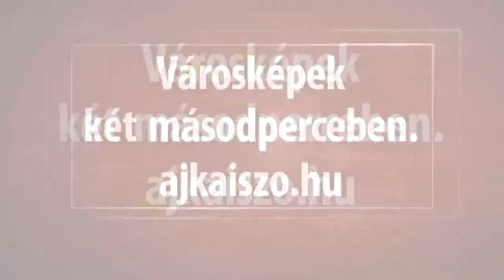Kórház utca a havazás másnapján